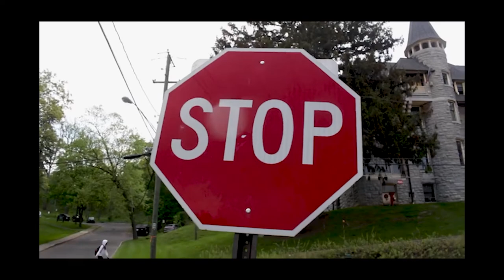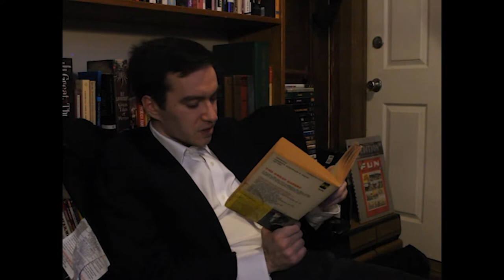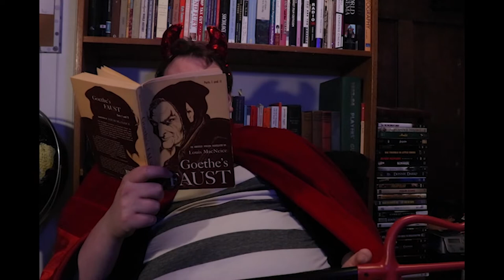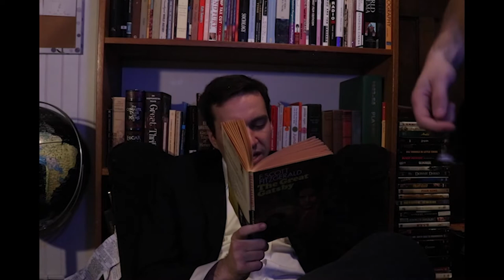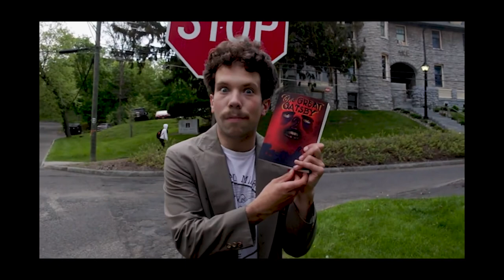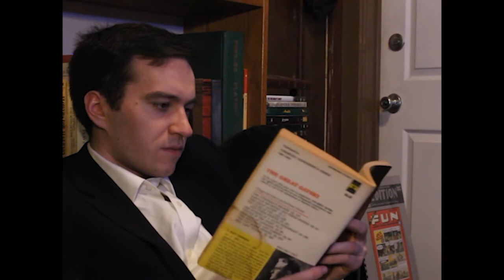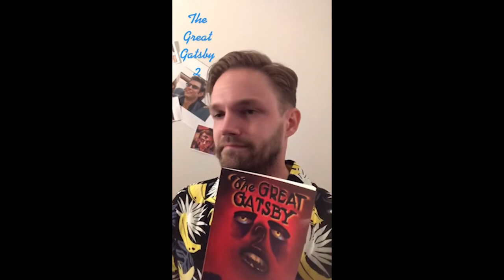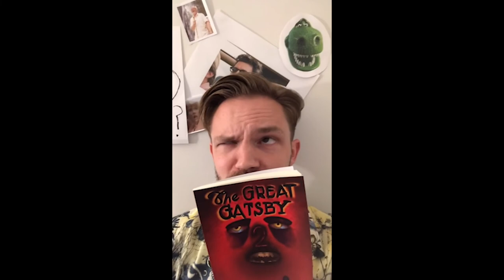Ded Sullivan Graveyard Shift #14 and #15 (03/11/2022)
The fourteenth and fifteenth block of The Ded Sullivan Graveyard Shift, which airs on PEGASYS Channel 13 (03/11/2022).  This week we continue our study of "The Great Gatsby 1" with our friend Ethan Black reading  chapters of the great American novel.  F Scott Fitzgerald 2 drops by and many more suprises!

Every Friday at 8pm and Saturday at 12am Ithaca Public Access Television airs The Ded Sullivan Graveyard Shift on Channel 13.

Directors / Editors: Patrick Pinney and Jacob Sullivan
Starring: F Scott Fitzgerald 2, Eric Michael Hambury, A Psychotic Killer, Patrick Pinney
Help from: Alex Bird, Arianne Joson, and Kevin Gessell
Filmed On Graveyard Hill
A Ded Sullivan Production